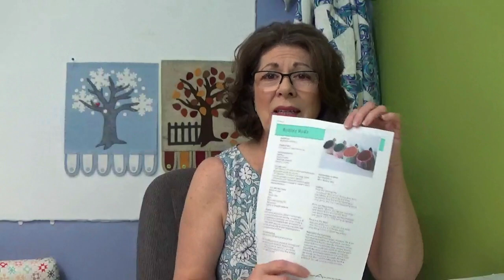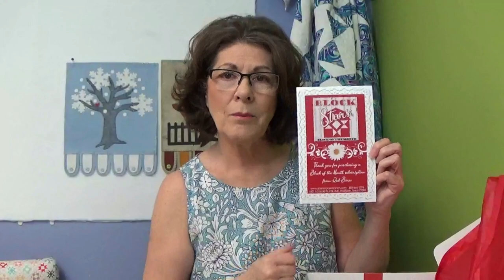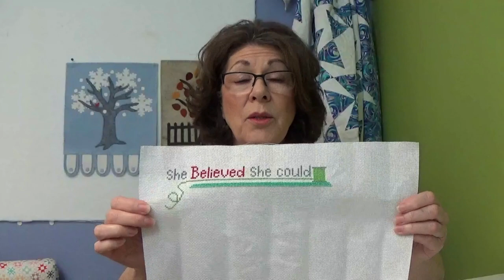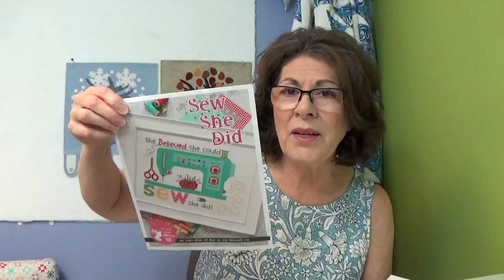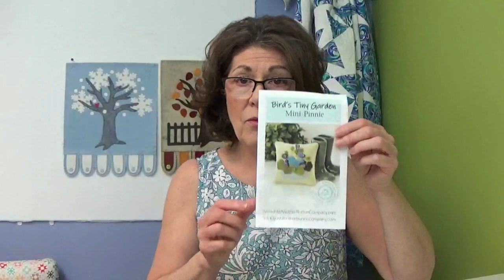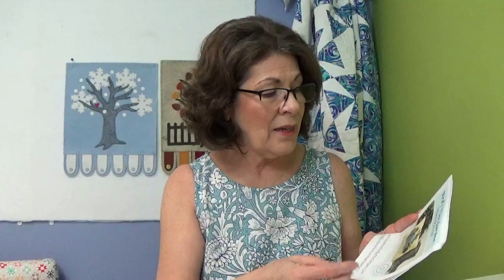My Stitch Week #3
My stitch week had very little stitching but lots of other fun! This week I demonstrate  EPP done Row by Row.